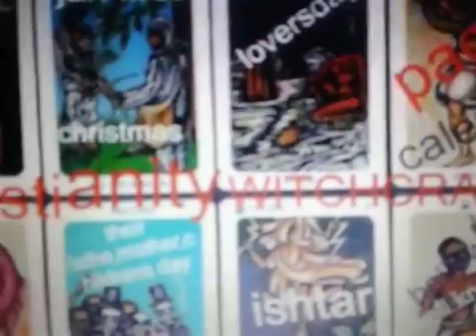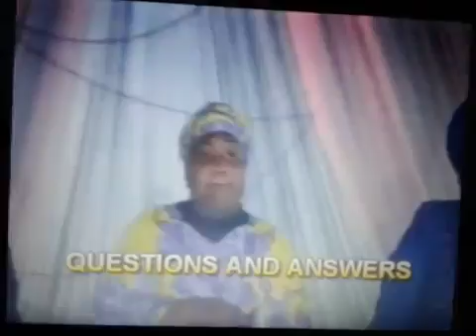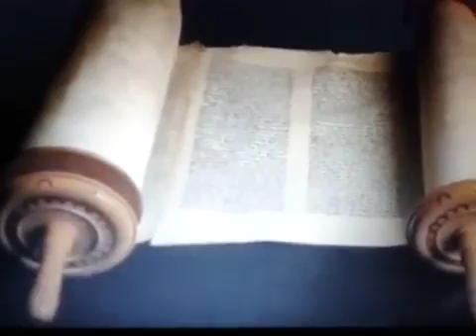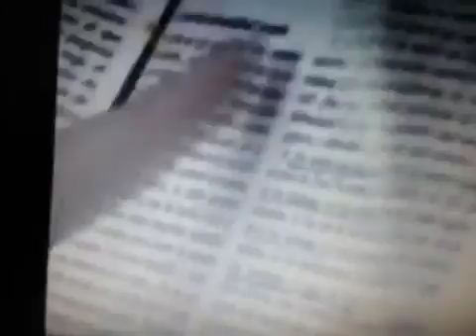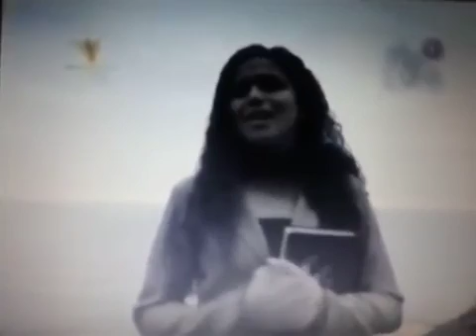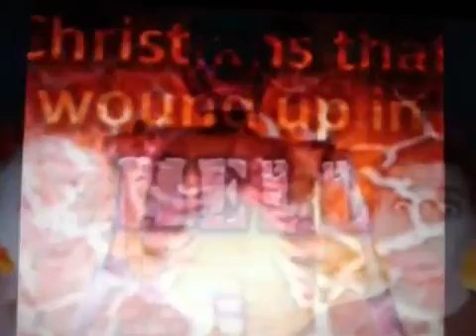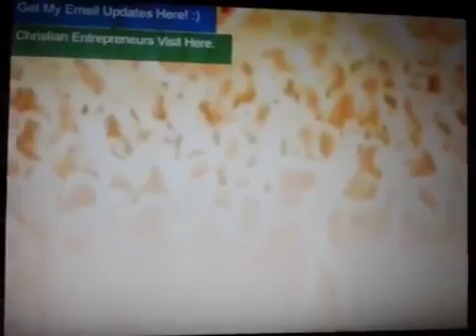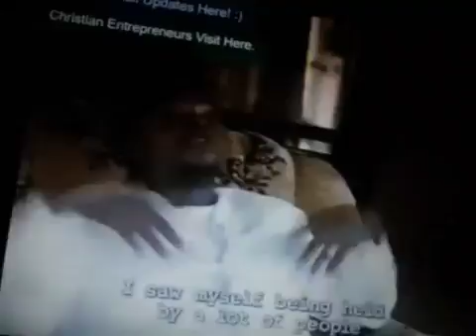Jesus and christianity PHYSICAL AND SPIRITUAL WITCHCRAFT...PT1.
I SAMUEL ;;15;;1 SAMUEL;;28;;LUKE;;16;;19;;31.